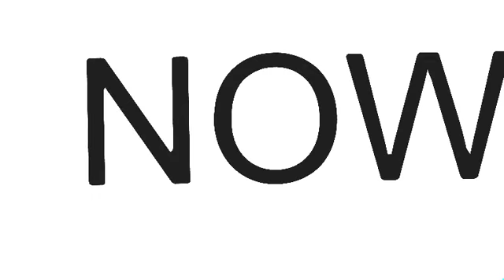QNA is Open! :v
A'ight.. i haven't post anything.. but i must upload these before the others..cuz i don't have the exact idea to do animations.. so go and put your questions comment down below put

:v sub